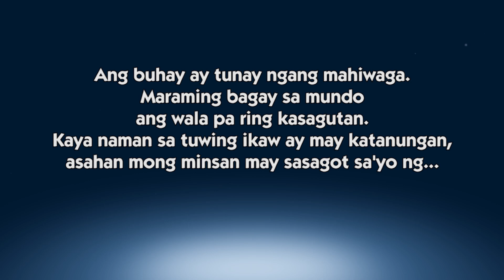Naiyak si Kuya Jobert? | Sagot Ka Ni Kuya Jobert Rewind | Full Episode 16 | CineMo